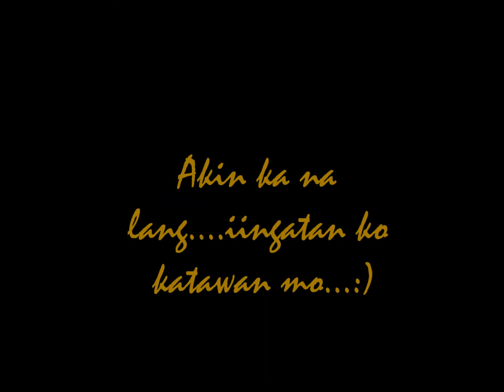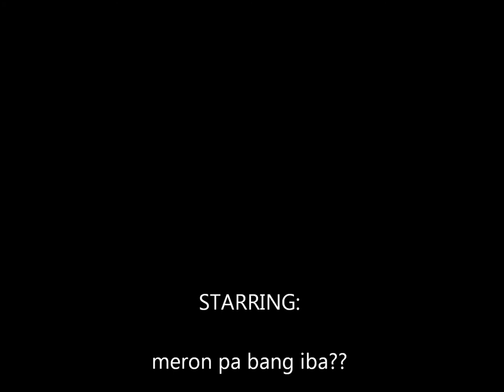Phil Younghusband- the heartbreaker...hmmp!